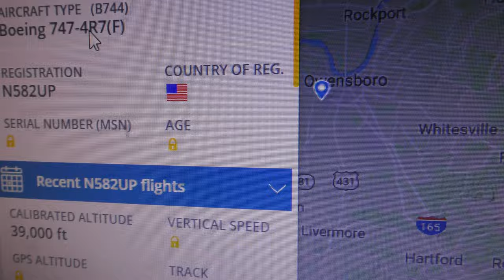N582UP UPS Boeing 747 4R7 long contrail seen Cambridge UK 3apr2020 540p SDF 2 CGN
.Always change quality to 4K or 1080p or original quality as Youtube default to a lower resolution so video doesnt look as good as it should ! ( click the icon like a cog to bottom right of each video each time you watch 1 of my videos ) ,If you like my video please click like & then copy & paste the link to your family and friends in an email or to Twitter or Facebook etc to promote my work  and bookmark my account which is